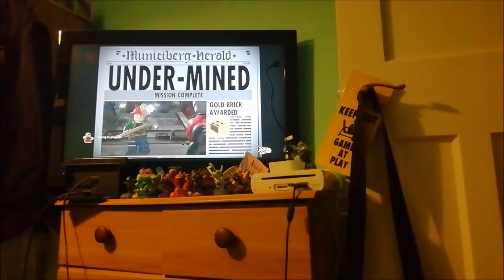lego the incredibles walkthrough 1